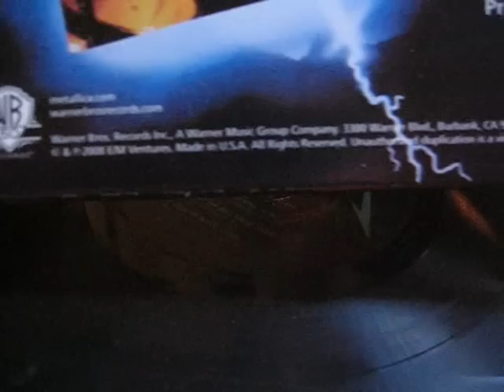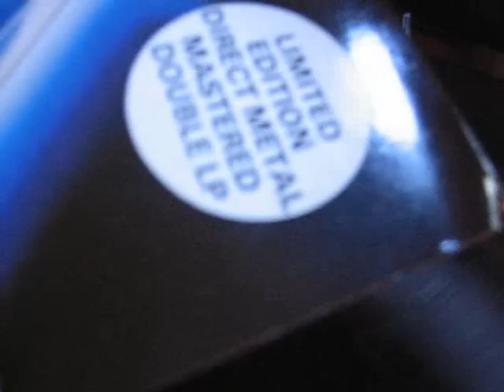Original vs remastered vinyl, take two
edit: there seems to be some confusion about the concept of "direct metal mastering" and mastering of music. DMM simply means that the original master disc was not cut on a lacquer disc, but on a copper disc. Basically it has nothing to do with music mastering. The DMM record you hear on this video was done from the original master tapes. That means that the music signal is exactly the same as in the original 33rpm version, with the only difference being slightly clearer transitions due to DMM and a little bit less distortion due to 45rpm speed. Otherwise they sound the same.

This is a direct comparison between two different pressings of Metallica's "Ride The Lightning". First you will hear two excerpts from a 2008 remastered Warner pressing, then two from a 1987 Music For Nations DMM (direct metal mastered) pressing. Songs are "For Whom The Bell Tolls" and "Fade To Black".

Please note that the 1987 pressing is louder. I have not altered the volume in any way, what you hear is the actual difference between the pressings.